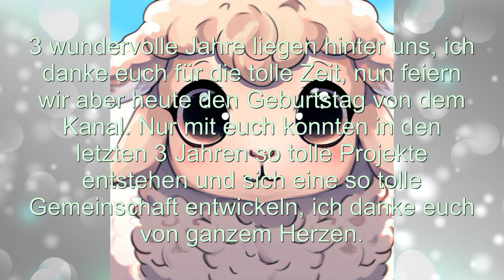Happy Birthday Maschi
3 wundervolle Jahre liegen hinter uns, ich danke euch für die tolle Zeit, nun feiern wir aber heute den Geburtstag von dem Kanal. Nur mit euch konnten in den letzten 3 Jahren so tolle Projekte entstehen und sich eine so tolle Gemeinschaft entwickeln, ich danke euch von ganzem Herzen.
💜Wolle *:
💚Nadel häkeln *